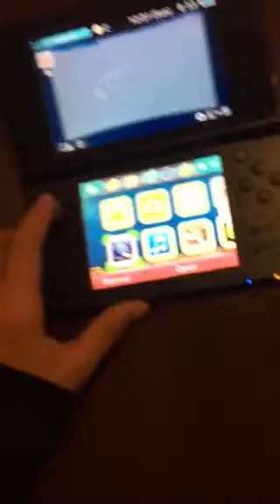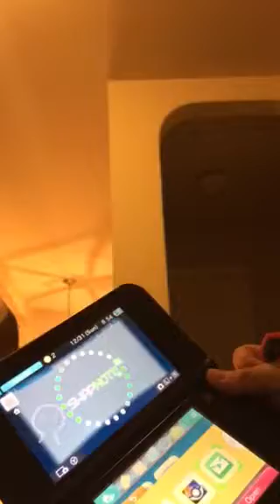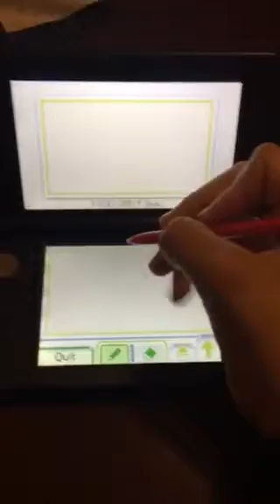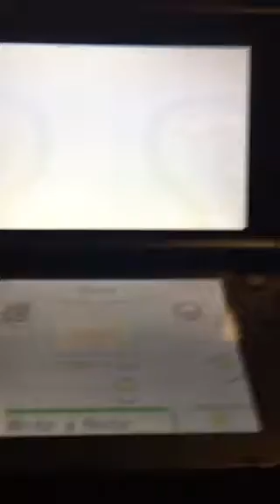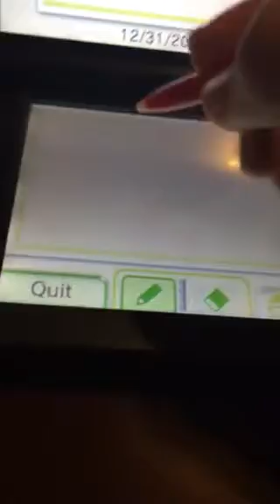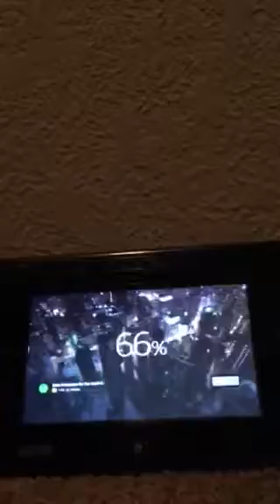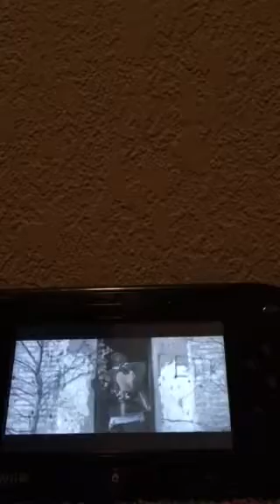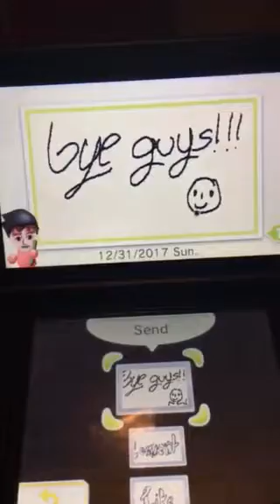Showing off my “New” 3DS XL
Hi guys I’m sorry i couldn’t make an unboxing video. I’m not going to do a series on Pokémon Ultra Moon. Well at least I won’t unless I can get at least 10 likes. But let’s face it we all know that’ll probably never happen. 😐😅😬